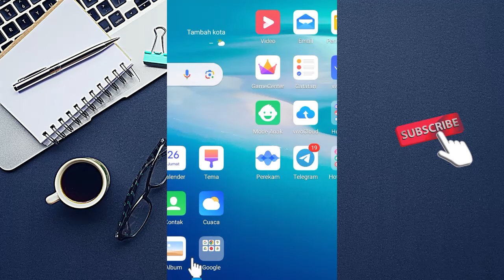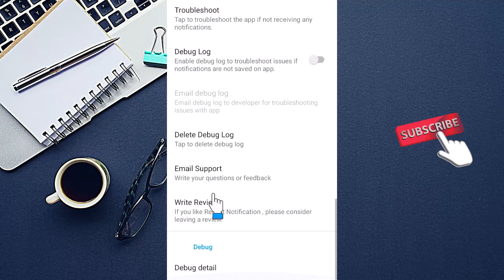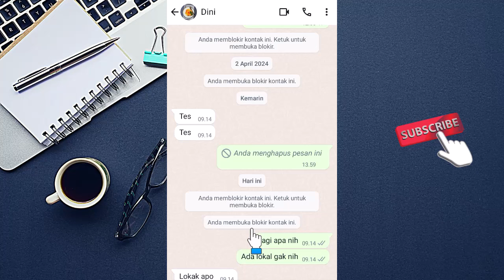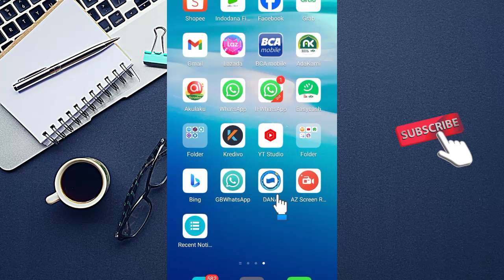Cara Cek Percakapan WhatsApp yang Sudah Dihapus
Terimakasih